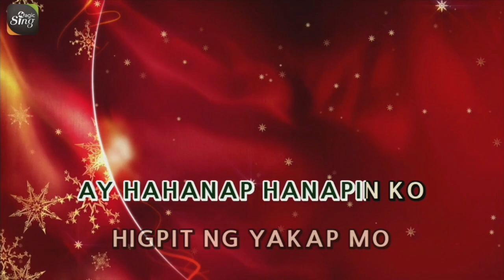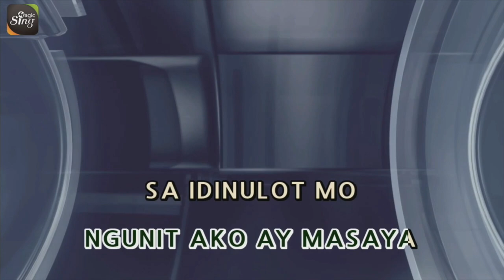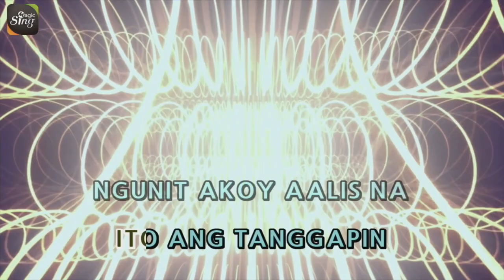[MAGICSING Karaoke] FATHER & SONS_MAMIMISS KITA karaoke | Tagalog